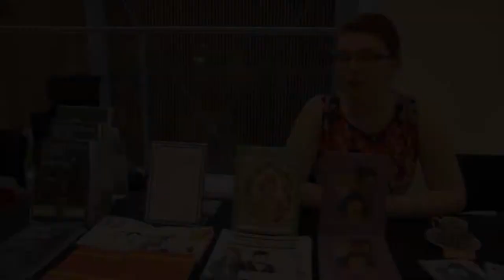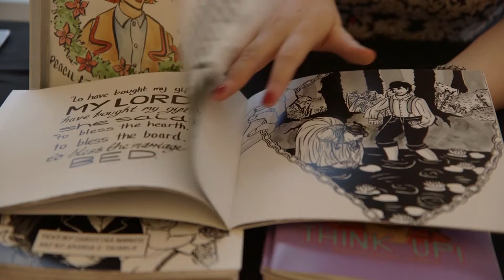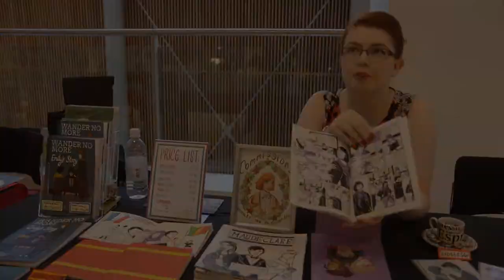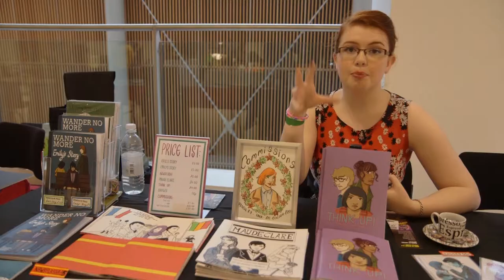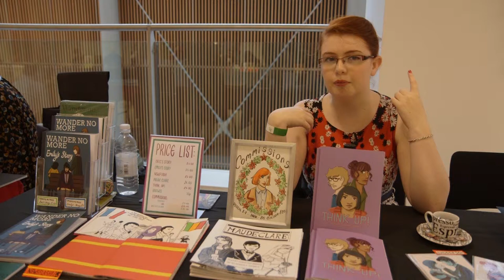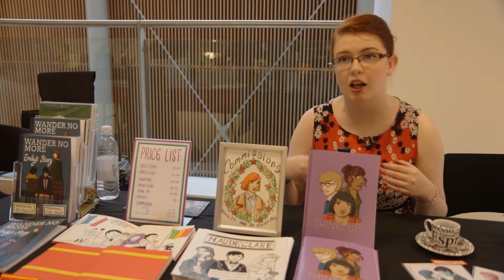How to make a comic with Amanda Elanor Tribble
Amanda is a comic artist and illustrator who published her first comic at 15. Here she discusses creating Ms. Hood in collaboration with Aly Stoneman.